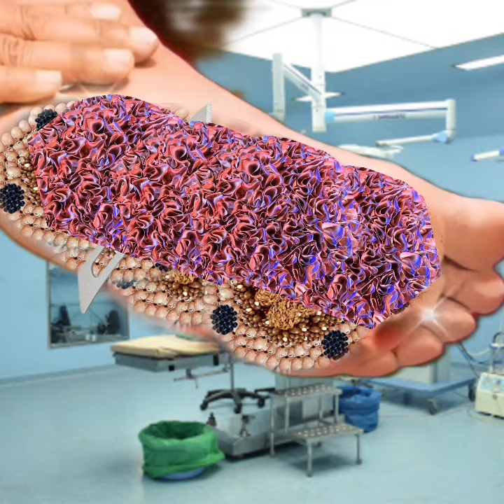Treatment of severely injured leg | removal animation infected severely Feet 2d